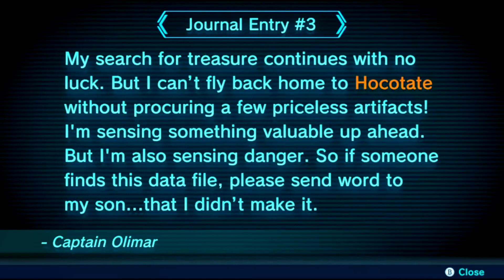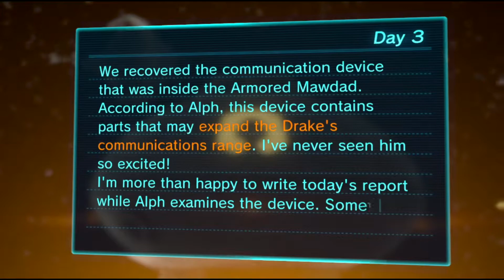We Lost Her AGAIN?! (Pikmin 3 Deluxe)